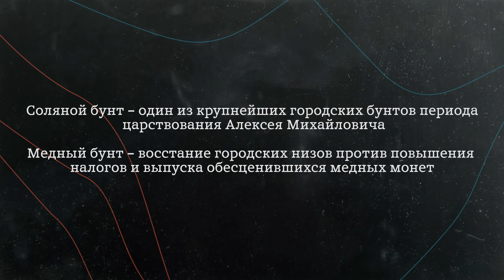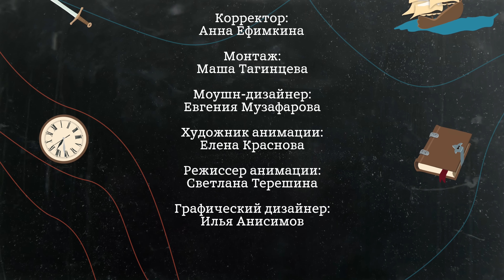Разин: главный разбойник страны (Чернов, Соколов, Комнатный Рыцарь) / "Минутная История"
XVII век на Руси — время крестьянской войны, бунтов и восстаний. Почему люди восставали против власти? Кем был предводитель самого известного бунта того времени? Какие истории о Разине правда, а какие нет? Как его казнили? И где же клад?
Эти и другие темы мы подробно обсудим с Александром Черновым, научным сотрудником Государственного исторического музея.

Наши ведущие:
Алексей Соколов

00:00 Тизер
00:43 Заставка
01:04 Минутная история
02:06 Восстание или крестьянская война?
08:30 Русский Дикий Восток
13:50 Православие и двоеверие на Руси
17:20 Роль большевиков в восстании Разина
28:26 Причины восстания
32:00 Мифы и легенды о Степане Разине
40:15 Разина - герой русско-польской войны
49:00 Морская битва казаков с персами
01:07:05 Почему народ поддерживал восстания
01:15:40 Предательство крестным отцом Разина и его ложная казнь
01:17:40 Жестокая казнь Разина и ее свидетели
01:23:50 Казни - главные народные развлечения
01:30:10 Как казаки осваивали Днепровские территории
01:34:30 Зарождение новой волны бунтов на Руси